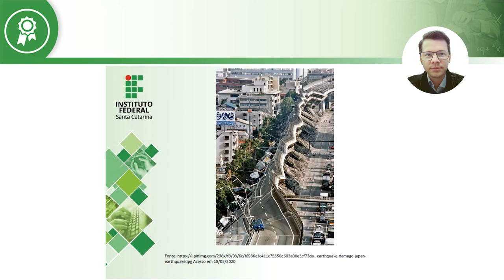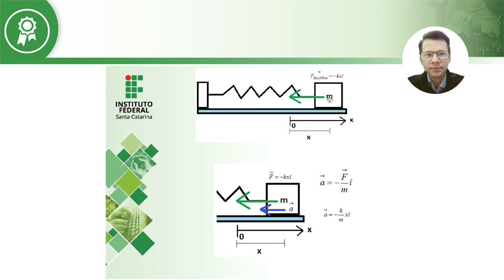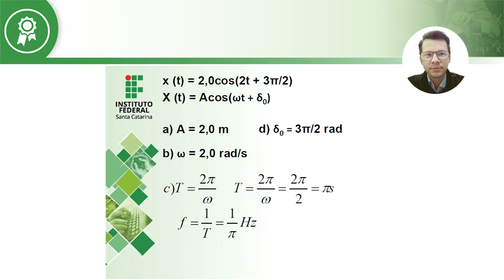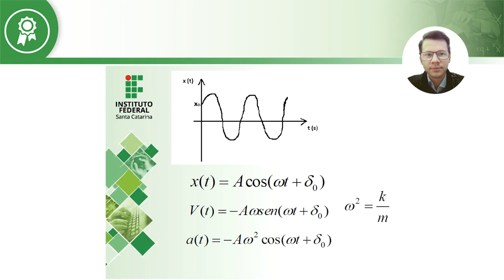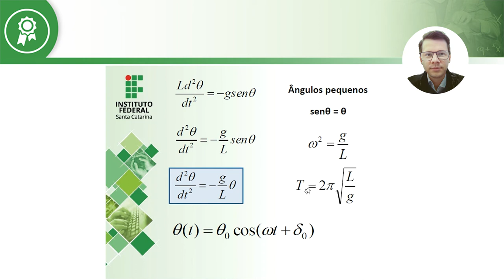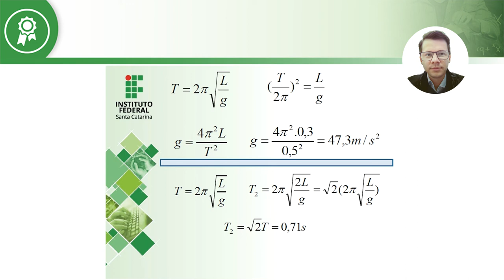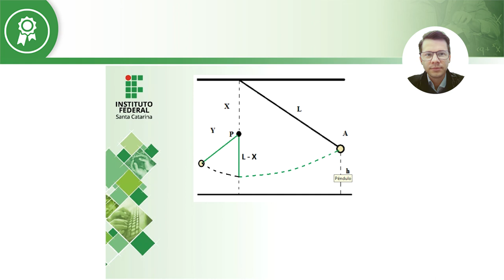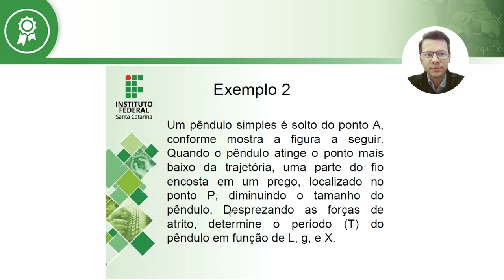FÍSICA - Movimento Harmônico Simples - Pêndulo Simples - Aula 02 (AULA COMPLETA)